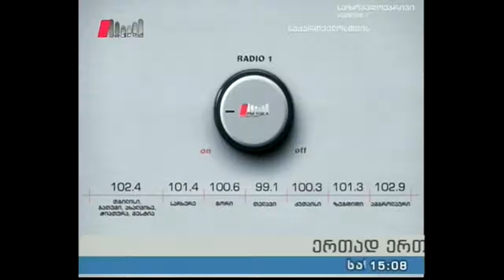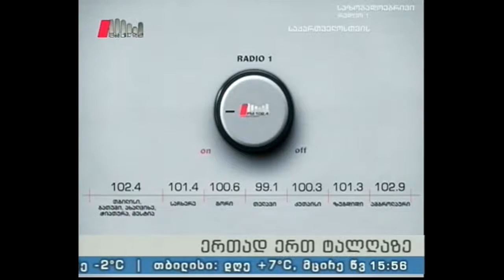"ფერმერის საათი" 21.02.16 ერთწლიანი კულტურები ჩვენი ბაღებისა და ფერმერული მეურნეობისთვის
როგორ შევარჩიოთ ერთწლიანი კულტურების სათესლე მასალა, სად შევიძინოთ და როგორ გავარკვიოთ რამდენად ხარისხიანია, შეეგუება თუ არა ჩვენს ნიადაგსა და კლიმატურ-ჰიდროლოგიურ პირობებს.როდის დაიწყება სათესლე მეურნეობების განვითარების ახალი პროგრამა,რომელიც ხელს შეუწყობს ძველი ჯიშების შენარჩუნებასა და ახლის ინტროდუქცირებას.
სტუმრები: ნატო კაკაბაძე - სოფლის მეურნეობის სამეცნიერო კვლევითი ცენტრის ერთწლოვანი კულტურების კვლევის დეპარტამენტის უფროსი,ბოსტნეული კულტურების ეროვნული კოოორდინატორი.
ფრიდონ სანაია - სოფლის მეურნეობის სამეცნიერო კვლევითი ცენტრის ერთწლიანი კულტურების კვლევის დეპარტამენტის უფროსი სპეციალისტი.
წამყვანი: ბარბარე ბენაშვილი